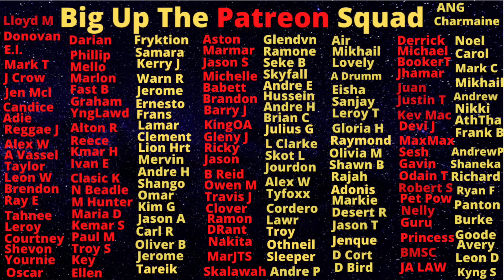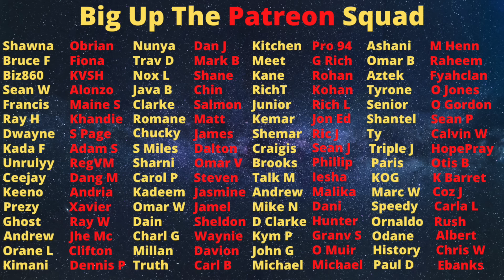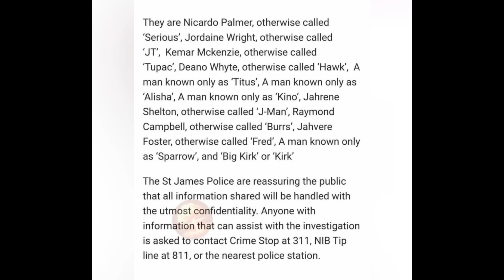Police KlLL Gregory Park Wanted Man "Scaley" But "Ears" Survive - JCF Troll Jman & Bad Ras Name Hot